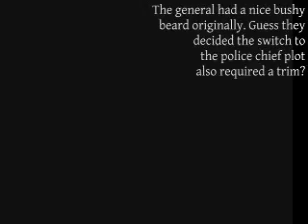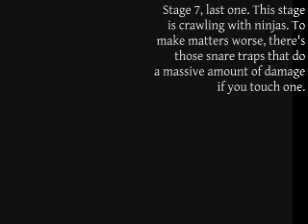Streets of Rage 3 (Roo, Hard Difficulty, English Commentary) - Part 8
A standard runthrough (with text commentary) of the North American version of Streets of Rage 3 playing as Roo. No cheats or anything like that were used, except for the unlock code for Roo to play as him at the start of the game (hold Up + B and press start on title screen).

The off-color bar at the right hand side of the video was apparently caused by a bug in an older version of the ffdshow video codec. Sorry 'bout that. Also, a typo at 2:52, derp.

Part 8 of 10. From the fight against Jet to the middle of Stage 7.